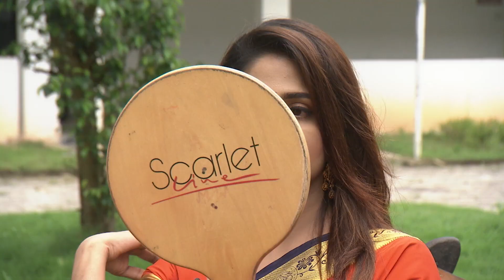A chat with Anjana & Manu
Join us in conversation with the love interests of Manjil Virinja Poovu, Anjana and Manu!